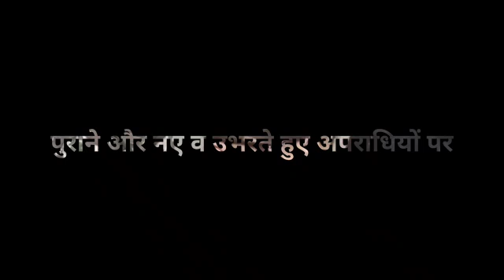सेंट्रल रेंज डीआईजी राजेश कुमार नालंदा और पटना जिले के अपराधियों पर करेंगे नकेल